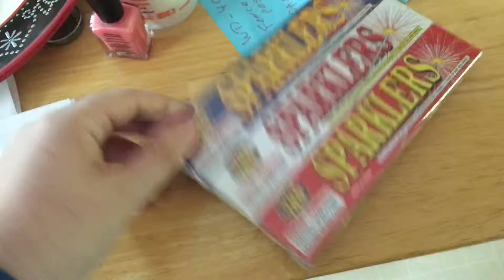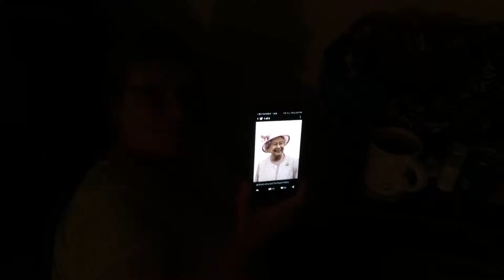Painting the Deck (Vlog)